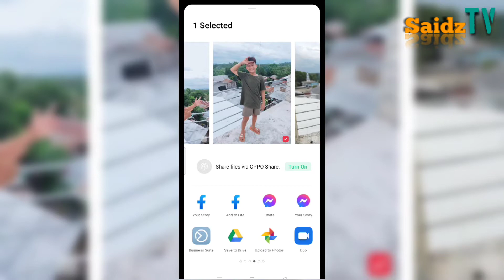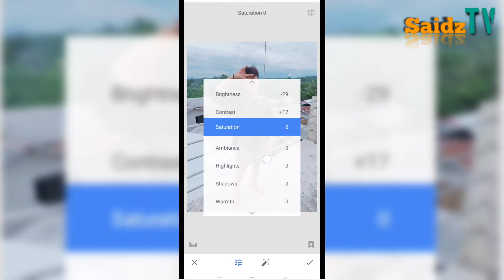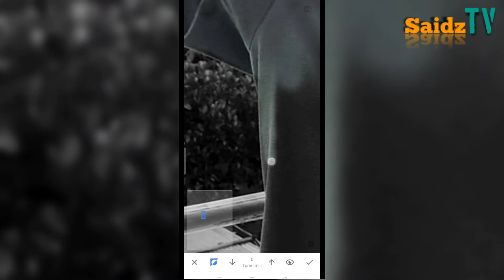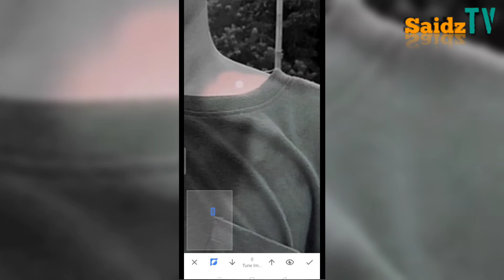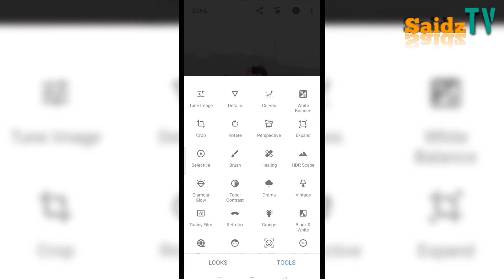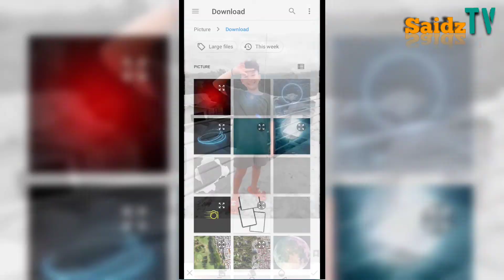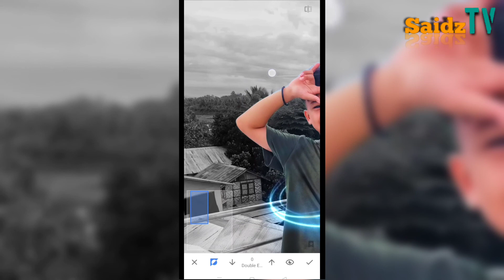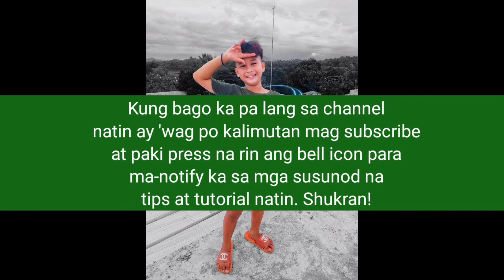How To Create New Dark Neon Effect 2021 Using Snapseed | Saidz TV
How to create new dark neon effect 2021 using snapseed

I have more tutorial vlogs for you to watch!